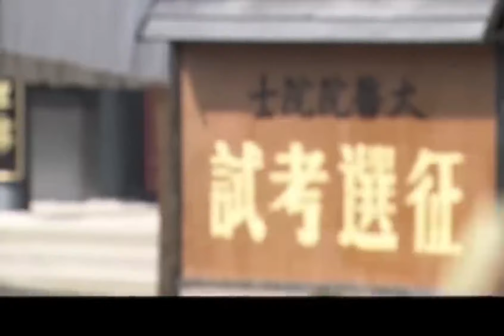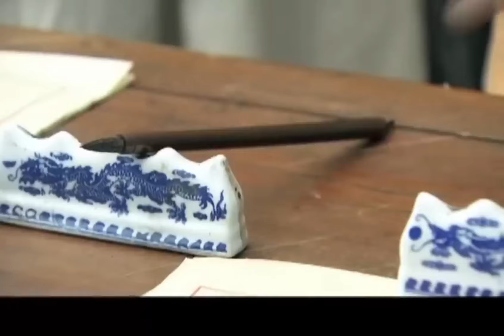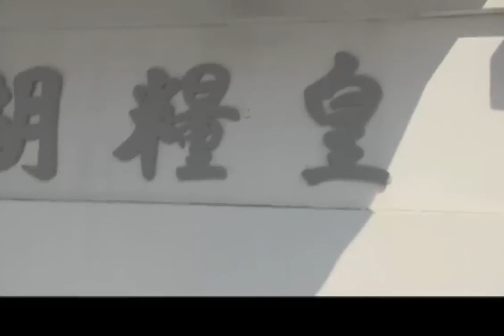【古装趣事】灰姑娘醫術精湛，連太醫院首席太醫都嫉妒，對她下手。💗 中国电视剧 cdrama 爱情💗剧名：刁蛮俏御医